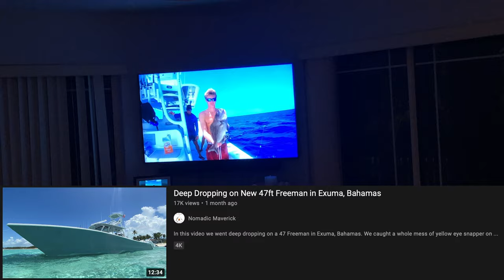Catching a Massive Snowy Grouper off Key West, Florida! I got in the water to record it!!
In this video, I jumped in the water to film a snowy grouper that we were bringing up on the electric reels! I also got in the water to get a video of a shark we caught! This was a great day with great people on the beautiful 47 Freeman in the Florida Keys!!

Would you jump in the water to video a fish like this?

Check out some of my favorite things from Amazon!⬇︎
Cedar Plugs for Offshore Fishing
Survival Knife
SD Card I use in my GoPro Hero 9
Microphone for GoPro
Hiking Water Filter
Camping Sleeping Pad
Camping Pillow
Best Hot Sauce in the World!
Starter Fly Rod
10FT iPhone Charger